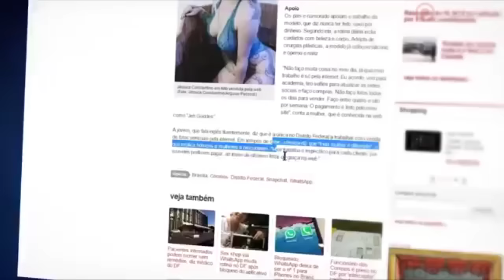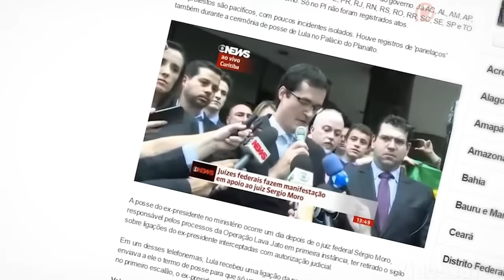YTPBR - Contente R.2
kkkkk g2aaaaaaaaa
duopoop eu + victinhoem6d